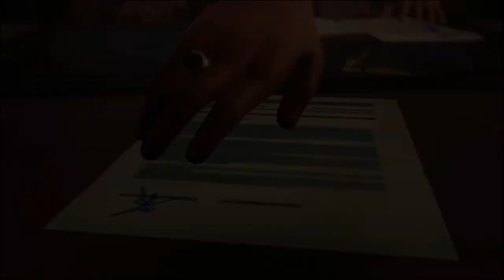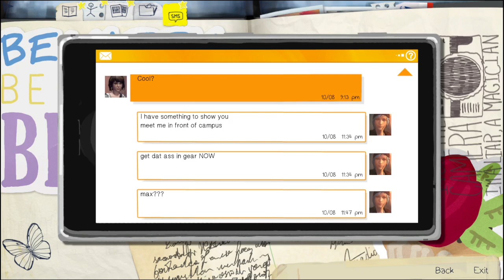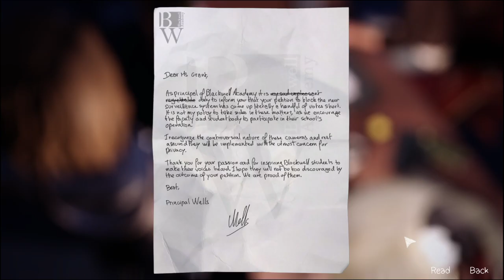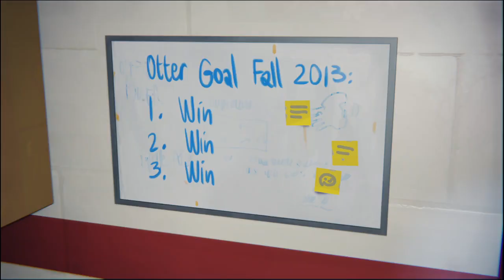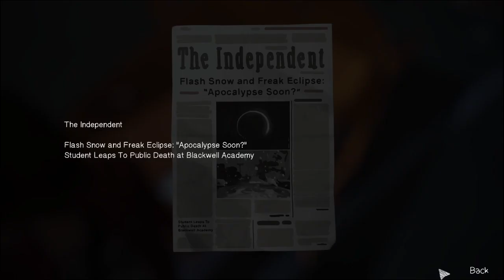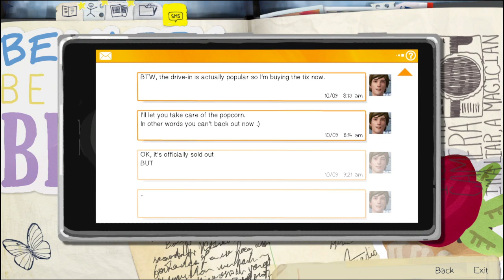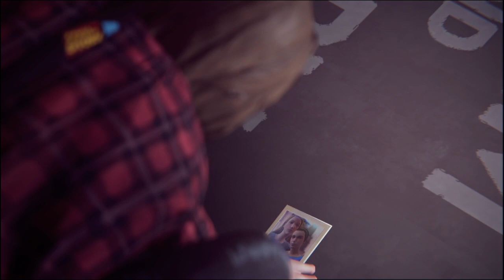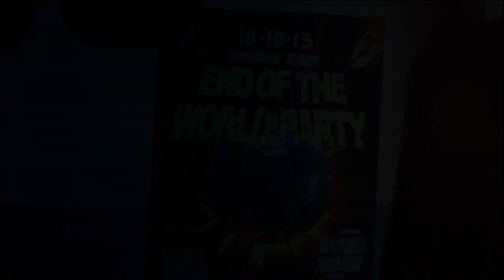This is Why You Shouldn't Change the Past... | Life is Strange: Episode 3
Playing episode 3 (Chaos Theory) of Life is Strange.
[One of the ending scenes is muted because of copyright. Sorry about that.]